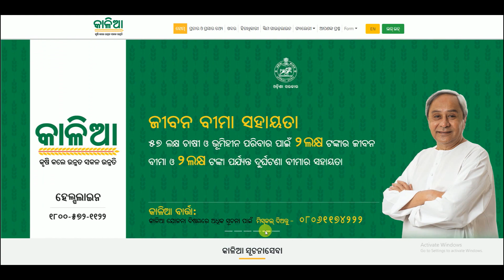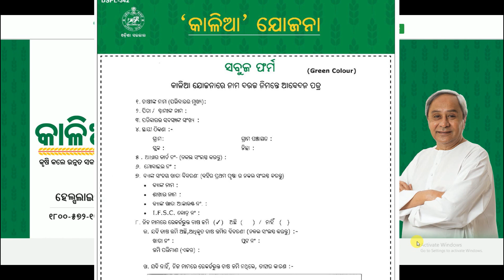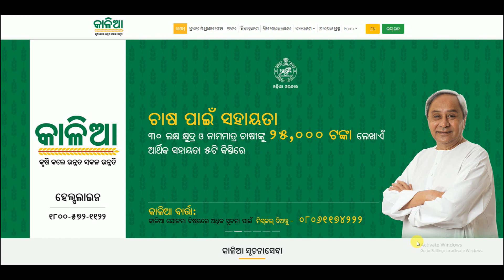KALIA YOJANA GREEN FORM - DOWNLOAD HERE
Kalia Yojana Green Form

Download here

It's all about Feature video in Odia.
I make interesting video.